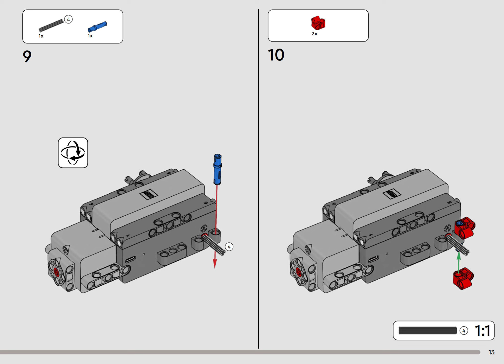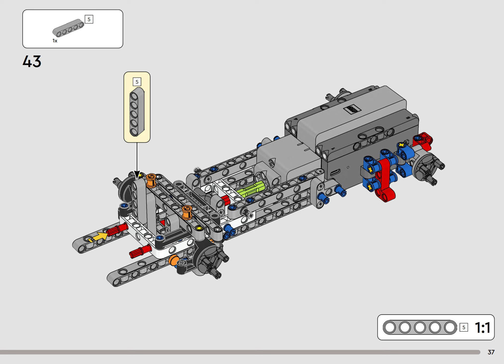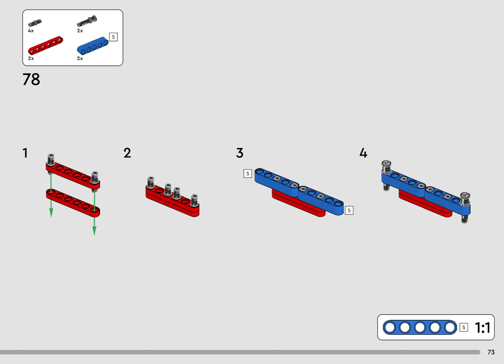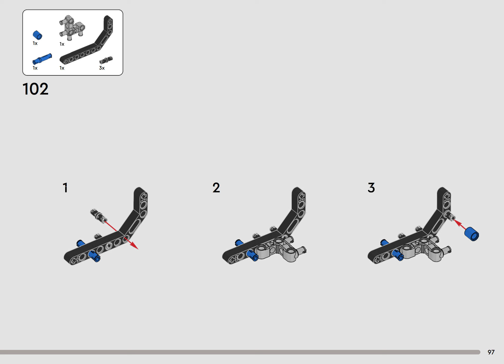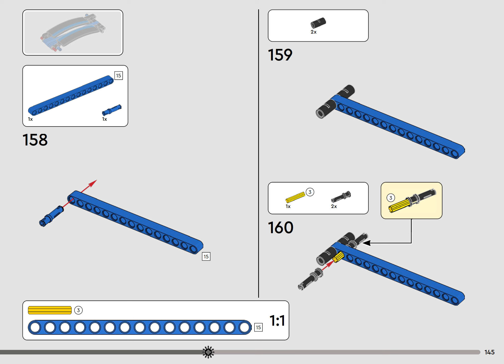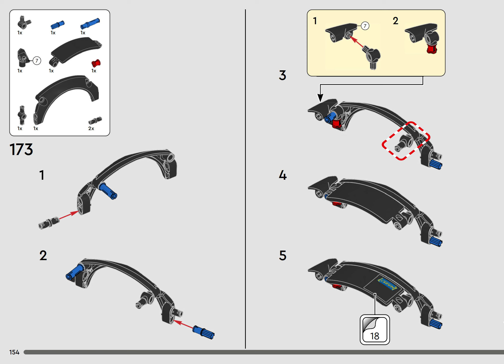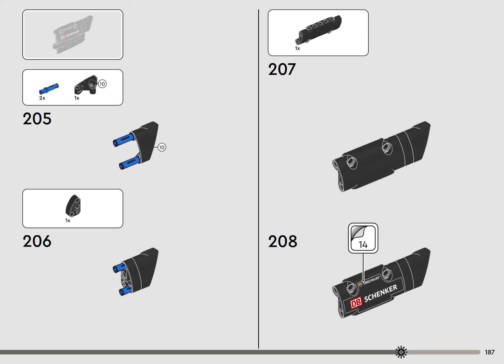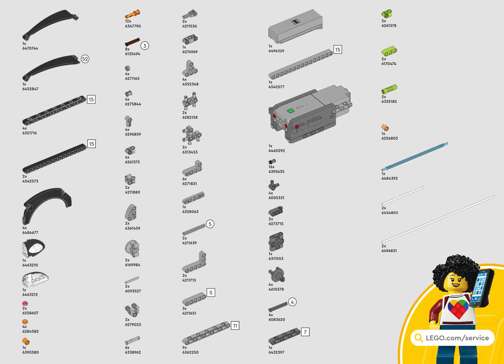LEGO Technic 42176, Porsche GT4 e-Performance Race Car - building instructions